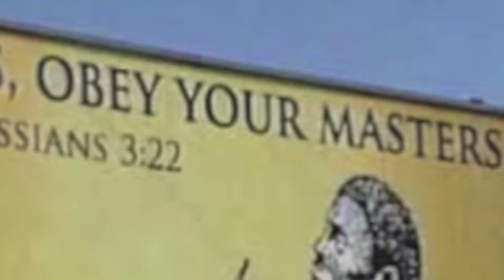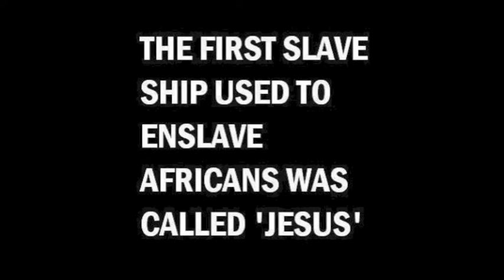Charra Love - What Now? (Net Vid Sample)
Speaks for itself I suppose!

I have always been one for Love and Peace, never needed a religion, especially one that really and truly promotes the opposite but people have been misled. Jesus in the Bible, could ACTUALLY pertain to Caesarion, son of Cleopatra and Julias Caesar ...interesting theory!!